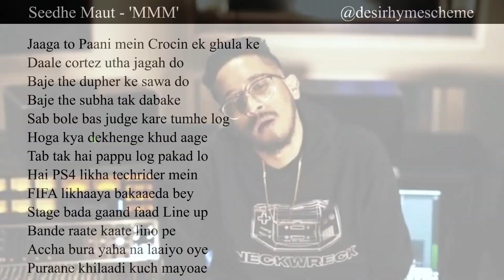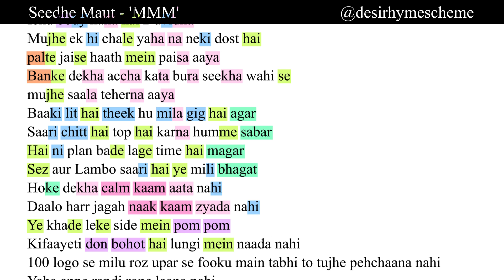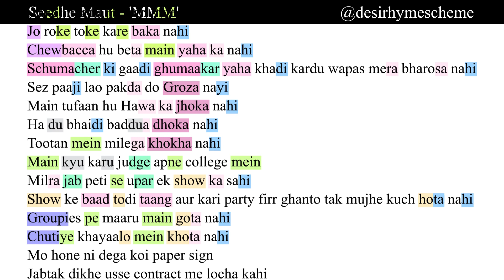Seedhe Maut - 'MMM' | Calm - 1st Verse | DESI RHYME SCHEME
'MMM' (Muh Miya Mitthu)

Credits:
Encore ABJ & Calm
Produced by Sez On The Beat & Lambo Drive
Mixed & Mastered by Sez On The Beat